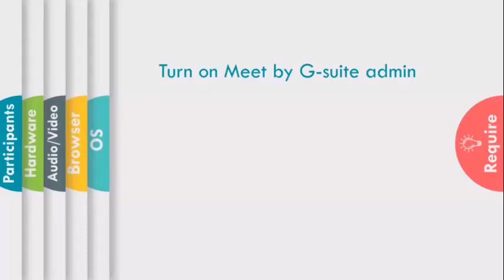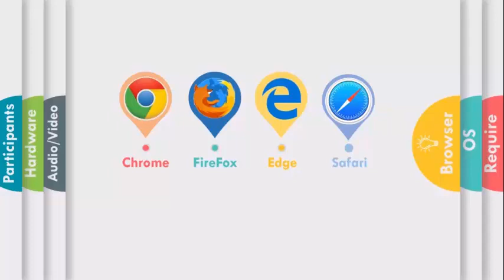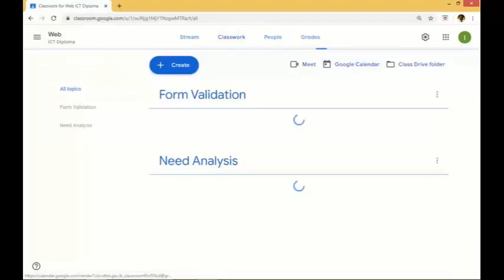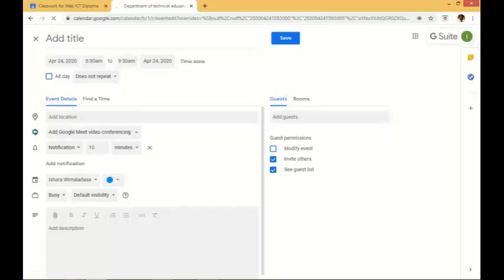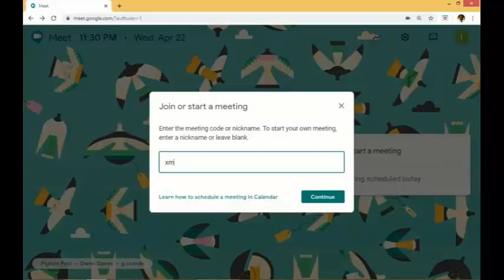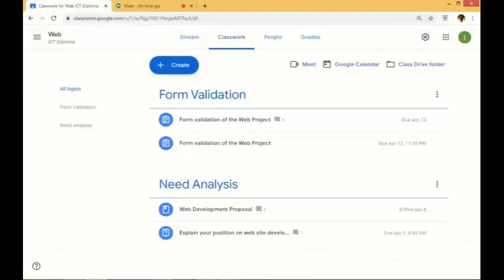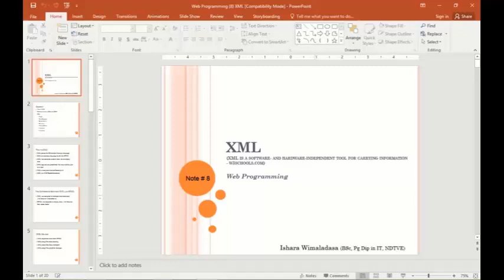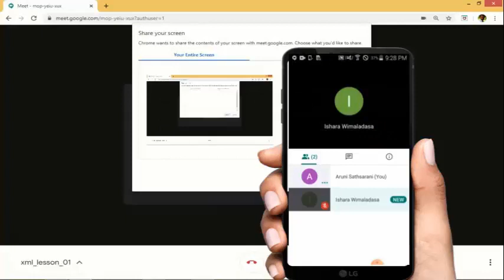සිංහලෙන් | Google Meet and Google Classroom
All in one explanation video with student and teacher views. Also a short but deep video that demonstrates about Video Conference with Google Meet and Google Classroom in Sinhala, Sri Lanka.
Now Google Meet available for free without G-Suit service. Also, the Meet can be recorded and get uploaded to the Google Drive.